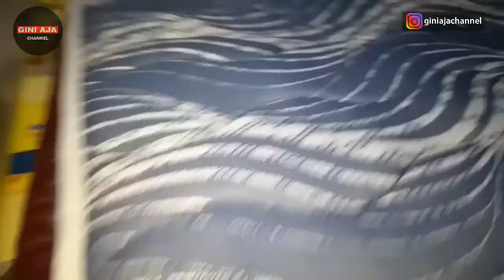Unboxing IN THE BOX Spring Bad Kasur Murah Berkualitas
Kalian bisa tanya-tanya di kolom comment dan bisa dm kita di Instagram